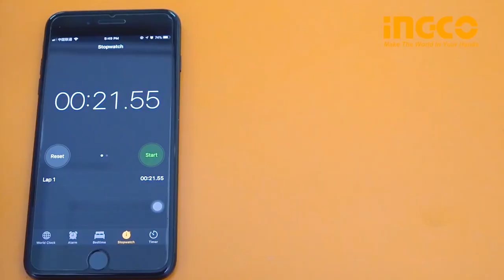HOW TO : Use a Viscosity Measurement Cup (HVLP Spray Gun)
Use a Viscosity Measurement Cup (HVLP Spray Gun)
Cara menggunakan Gelas Pengukur Viskositas (HLVP Spray Gun)